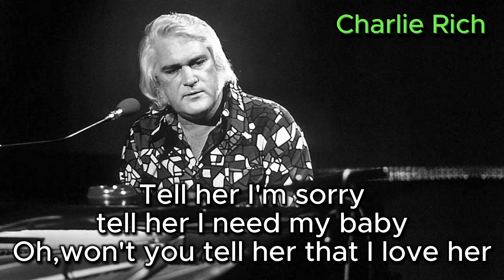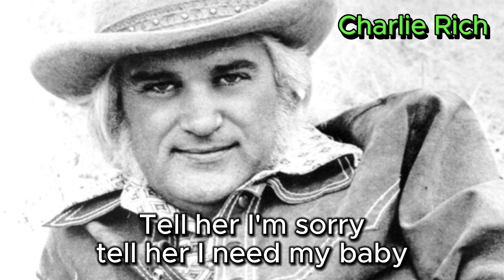The Most Beautiful Girl - Charlie Rich (with lyrics and photos)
The Most Beautiful Girl is a song that brings out the charm of Charlie Rich to the fullest. His sweet and wistful voice resonates deeply with the emotional melody of this piece. Released in 1973, this song masterfully combines elements of country and pop, focusing on themes of heartbreak and regret after losing a loved one. Rich's singing conveys a profound feeling that almost makes listeners share in his sadness. "The Most Beautiful Girl" became a huge hit, reaching No. 1 on the U.S. Billboard Hot 100, and remains a classic loved by many. The combination of its simple yet powerful lyrics and Rich's expressive voice continues to captivate listeners to this day.